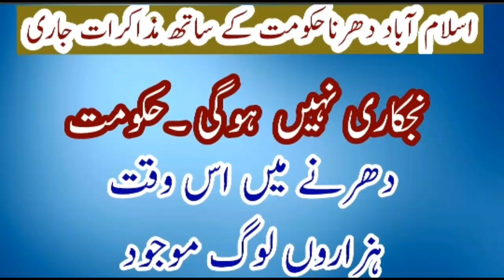Govt Employees all trade Union protest in Islamabad Continue||No privatization of the government